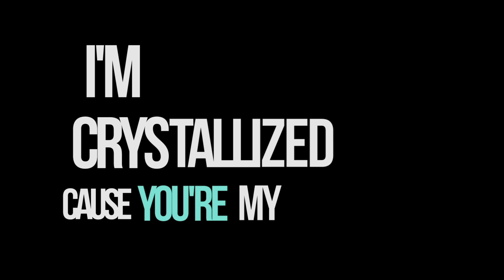Kaleidoscope Love short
Editing to the beat. whatever